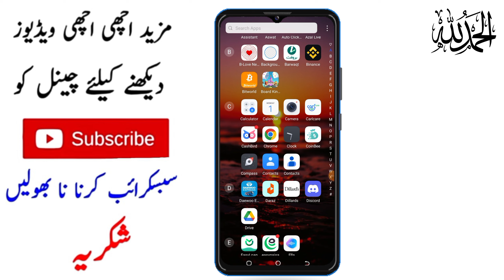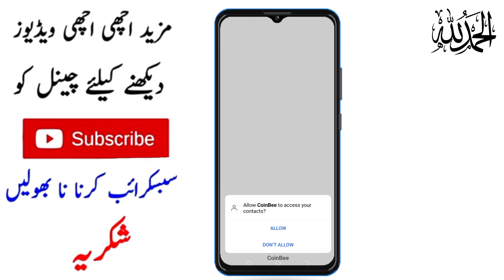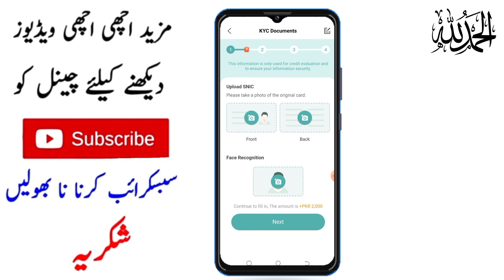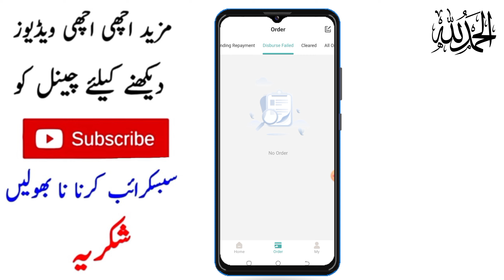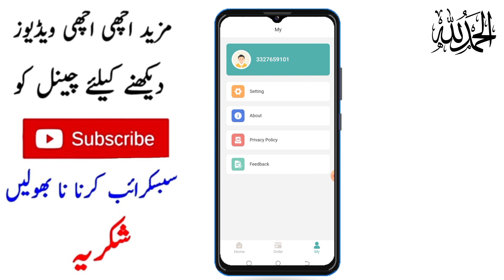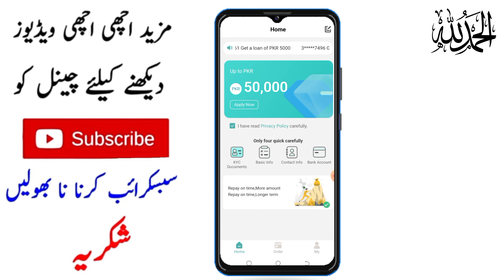Coinbee Loan App | Coinbee Loan App real or fake full Review ||2023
About This video:

I have told in this video whether this app is real or fake this app gives you loan or not

Coinbee loan app
how to get loan on coinbee loan app
how to loan apply in coinbee app
loan apps in Pakistan